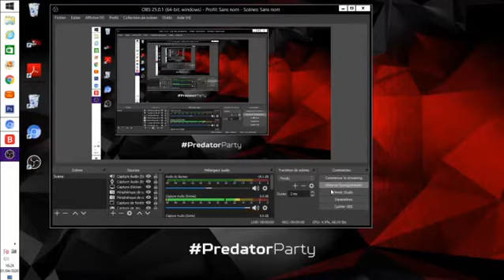test obs pour le futur